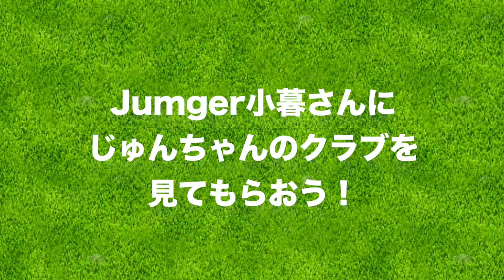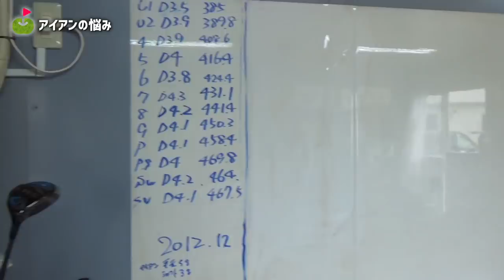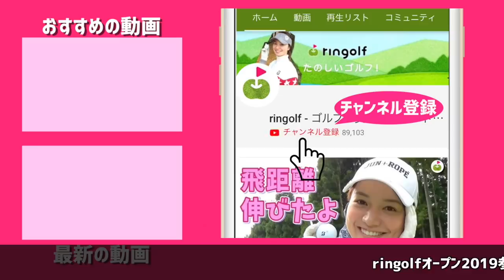アイアン&パターの悩みを「ジャンボ軍団」専属クラフトマンに解決してもらいたい...!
宮下とじゅんちゃんがジャンボ邸にお邪魔してきました。
小暮さんにじゅんちゃんのクラブセットを見てもらって
何かしらのトークを繰りひろげようという企画です😊

ーーーーー